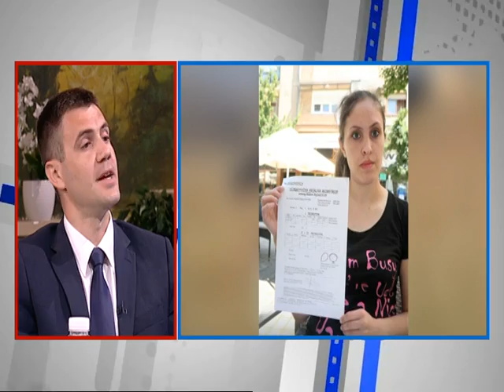Dobro Jutro - Jovana & Srdjan - Milos Pavlovic - 05.06.2017.